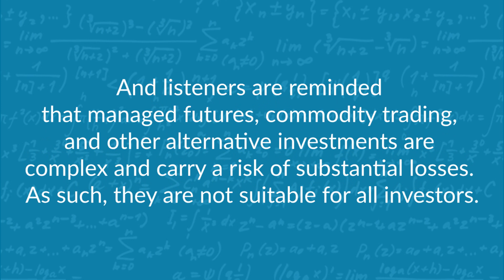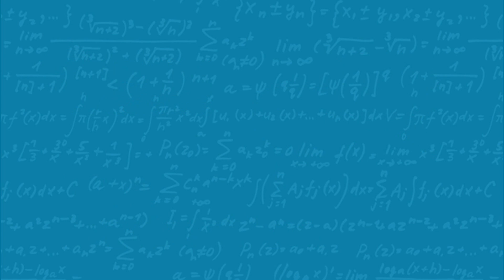Texas Trend Following with Salem Abraham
This episode’s guest, Salem Abraham, is a bit of a legend in the trend following/managed futures space, with his 30+ years of knowledge and experience making for some of the best stories in the industry (and one of our most entertaining guests to date).
In today’s episode we learn more about tiny Canadian, Texas; how you have to noodles and red sauce if in a contest to make the best spaghetti, the turtle traders, the tourist boat capsizing in front of the nude beach, talking how low oil can go, being buddies with Boone Pickens, honeybees, sending the first ever computer-generated orders electronically to the CME, trend following (of course), apple salads not equaling fruit salads, bonds at zero, and pecan & apple orchards.
Abraham Trading Company is a research-driven investment management company managed by Salem Abraham that now runs the Fortress Fund for endowments and institutional investors. Since 1988, Abraham Trading Company has managed alternative asset portfolios on behalf of families, individuals, foundations, endowments, and institutions.
Check out Abraham Trading’s website, and follow along with Salem himself on LinkedIn.